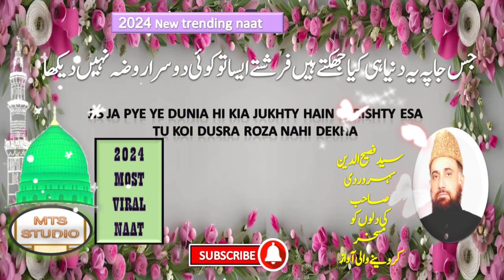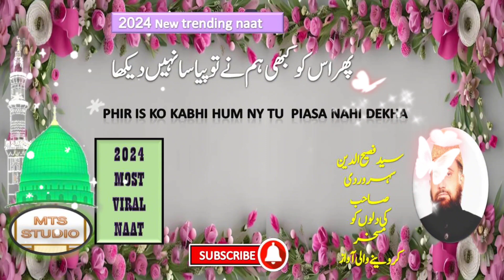2024naats #2024#new#naat/kia dekha jhan sara.. /کیا دیکھا جہاں سارا#ytshorts#status#foryou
Assalamualaikum

The Prophet Muhammad ﷺ initiated one of the most significant religious and cultural developments in human history, bringing into the world the religion of Islam in its final form. His life continues to inspire millions and millions of people around the world.
Thats why we love Allah and Hazrat Muhammad salalah O Aleh wa aalehe wasalm 💕💕💕💕💕💕💕💕💕💕💕💕💕💕💕💕💕💕💕💕💕💕

🔛New Video For Updates...